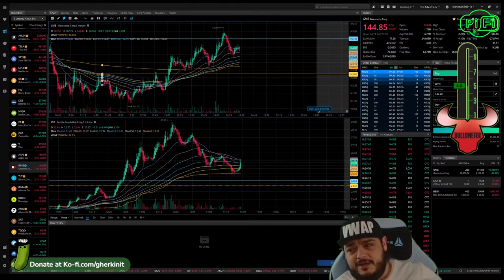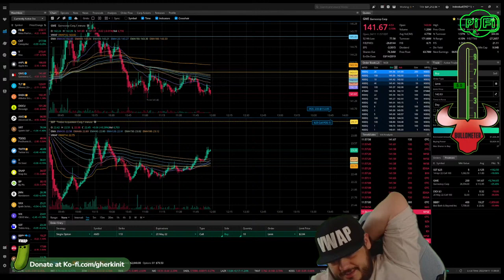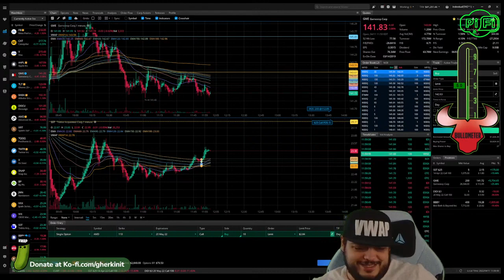Same Like Ring? // Coffee DD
Tune in for all your daily needs!

Socials -

Same Like Ring? 0:14

Coffee DD 1:23